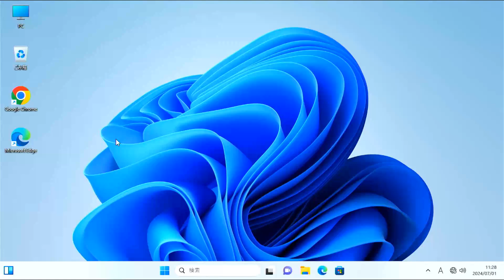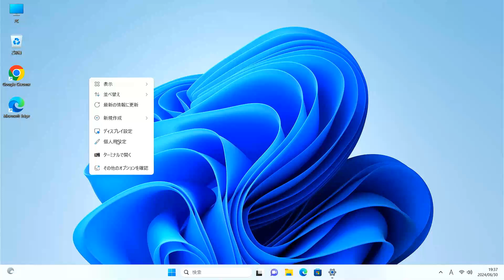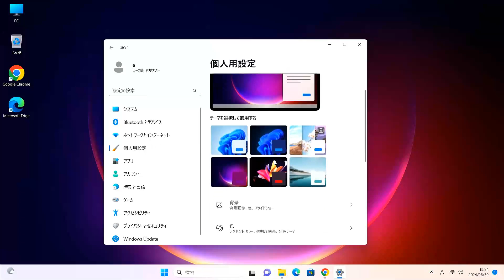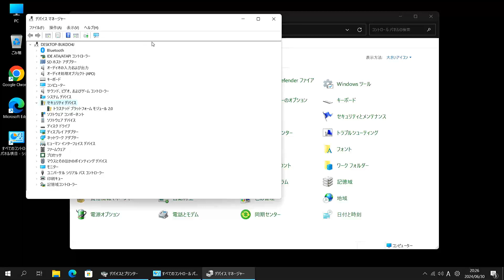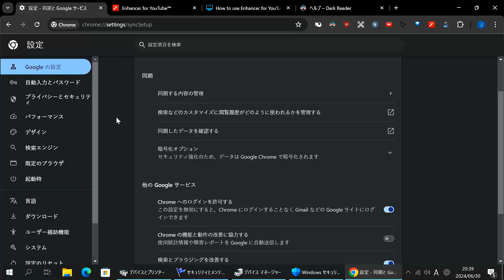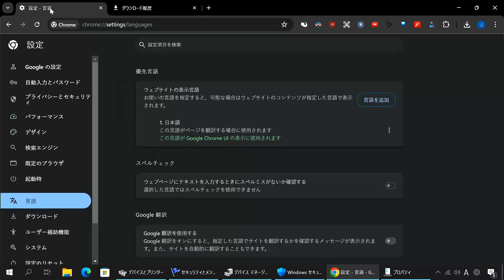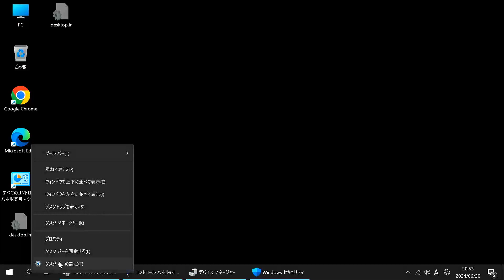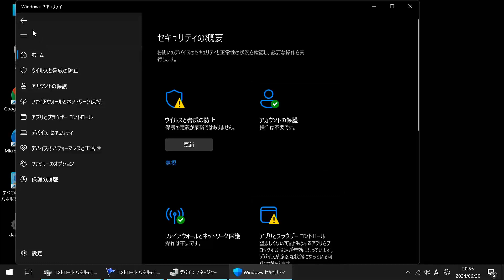ミニPC■Windows11初期起動後の上級者設定♯1■BMAX B4Plus■うざいゴミUIをWindows7スタイルに変更、各種最適設定、推奨アプリなど方法使い方解説明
即本編スタート。うざい挨拶無し、うざいオープニング無し、うざいゴミBGM無し、うざいゴミ効果音無し、うざい字幕テロップ無し、うざいチャンネル登録と高評価お願いしますの件（くだり）無しの神構成、神編集で制作、アップロードしてます。
BMAX ミニPC 16GB DDR4 512GB SSD Intel N100 Linux/win 11 Pro mini PC 最大3.4GHz 4コア4スレッド 静音性 省電力 豊富なポート 4K 60Hz 3画面同時出力 Type-C (full features) HDMI*2/USB*4/ Wi-Fi 5 /BT4.2/ RJ45-1000M-LAN

4K■高音質3Dサウンド■新宿歌舞伎町■旧コマ劇場前シネシティ広場■ぴえん

Heisei30が使用している機材
ジンバルスタビライザーカメラ DJI  Osmo Pocket3
ジンバルスタビライザーカメラ DJI POCKET 2
ジンバル スタビライザーカメラ FeiyuTech Feiyu Pocket 2S
パナソニック DC-GH5S-K
パナソニック DMC-GH4-K
パナソニック DMC-GX7MK2-K
GoPro HERO10 Black
最安スマホジンバル スタビライザー
高音質オーディオレコーダー